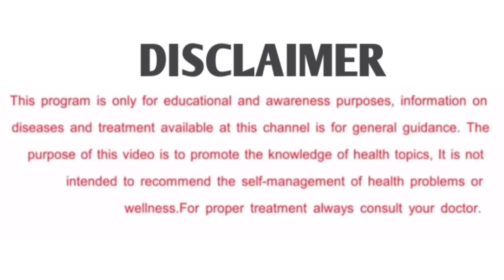Olive oil benefit & side effect